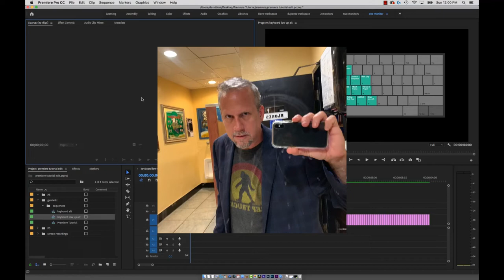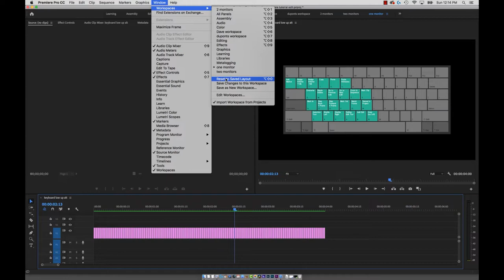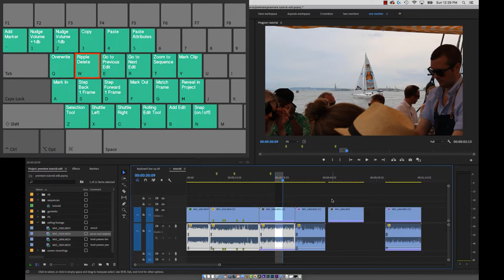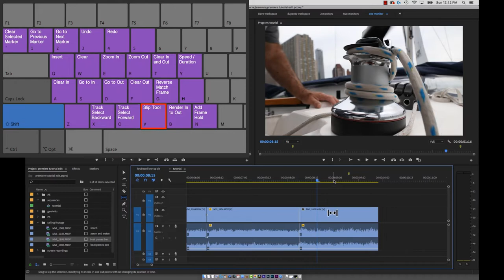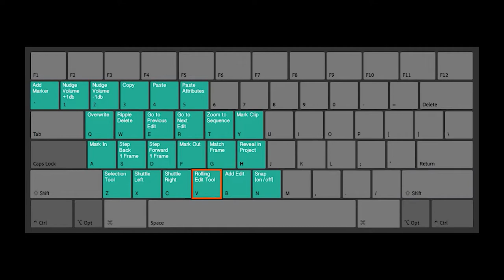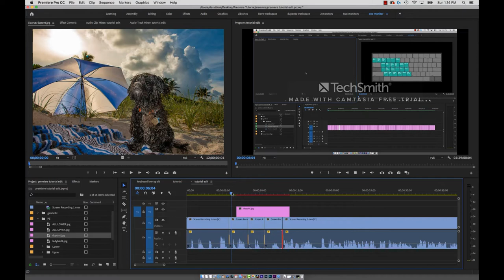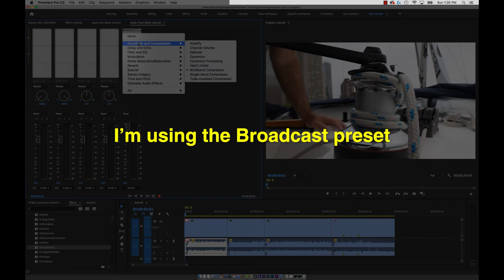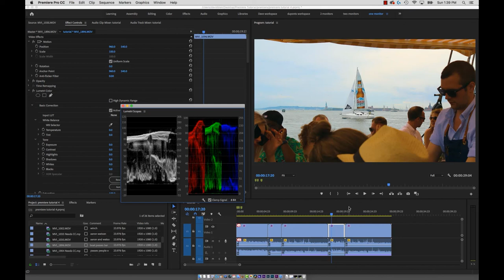Dave's Premiere Pro Custom Keyboard Shortcuts Tutorial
Everything you need to know to edit in Premiere Pro, taught by way of 46 custom keyboard shortcuts, all on the left side of the keyboard (so your right hand never needs to leave the mouse) and all either the lowercase or uppercase key (no awkward key combinations like control/command+shift).

Download the .kys keyboard shortcut file plus printable keyboard and list view

The only reason the standard shortcut for Mark In is "i" and Mark Out is "o" is because In and Out start with "i" and "o". For millions of years this is how it's been - I guess so people just starting to use the software could remember where the shortcuts were. This was great in 1992, but 30 years later do we really need them to be this ham-handed? I says no!

We've evolved since those early days. We walk upright now, and we don't need to use those ancient shortcuts that are in all the wrong places. It's the same with the transport keys "j" and "k" - these have been Transport Backward and Forward since the dawn of time. But they're in a horrible location. If you're scrubbin' around the timeline with these keys, where's your right hand? Not on the mouse, that's for sure.

Look down at the home row on your keyboard: ASDF - this is where the fingers on your left hand rest, and, with my new enlightened shortcuts, these are the keys used for Mark In (a), Mark Out (f), Frame Back (s), Frame Forward (d),  and Transport Backward (x) and Forward (c) right under the home row. See how much more convenient these are?

These shortcuts are for those who know how to type. If you don't know how to type, stop looking at this and learn how to type (seriously, I've known so many video editors who can't type - that's plain insane, like a carpenter not knowing the right way to hold a hammer, right?).

If you've never used editing software, this will get you well on your way to being an expert, and if you have, these shortcuts will make you faster (especially if you edit by dragging clips to the timeline. You gotta stop dragging clips to the timeline!).

These shortcuts will also work with other NLEs, like DaVinci Resolve, with minor adjustments, and Final Cut Pro 10 with some bigger adjustments (I'll do a shortcuts tutorial for FCPX soon).